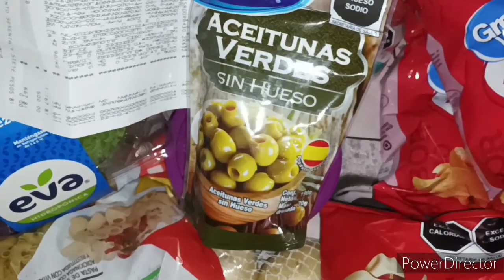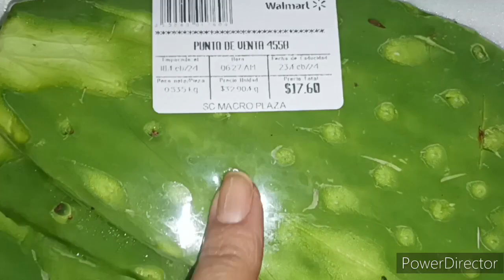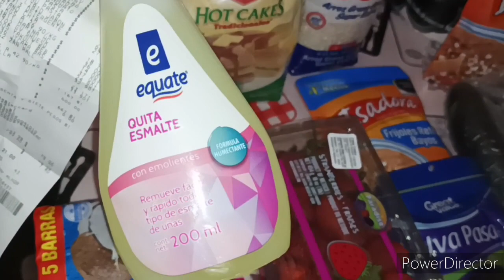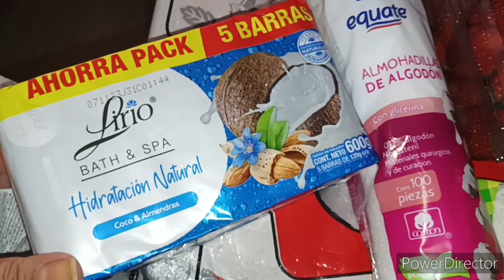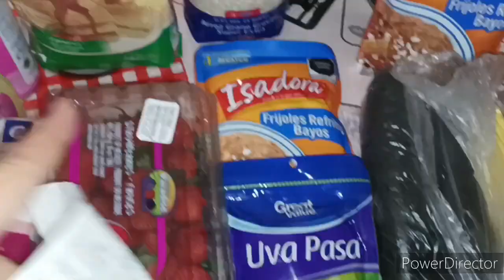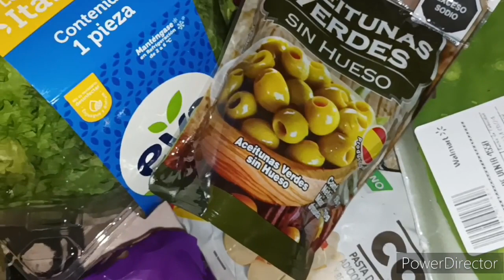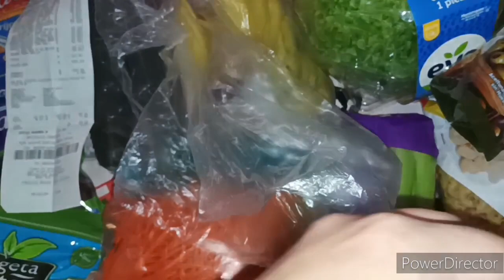Despensa de Walmart/comprasdedespensa